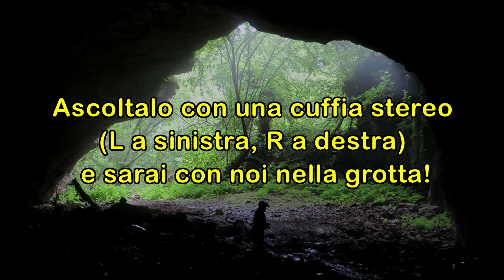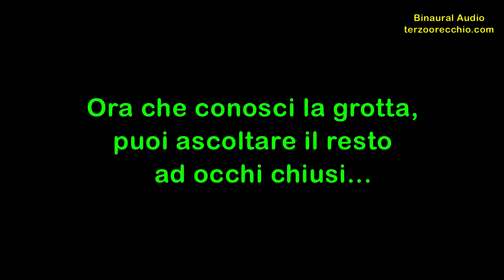Flavia Vallega Krystael: Canti Binaurali a 432Hz nella Grotta dell'Orso [3D Binaural Audio]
Indossa la tua miglior cuffia stereo (L a sinistra, R a destra) e vieni con noi nella magica Grotta dellOrso (Gabrovizza, Carso, Trieste, 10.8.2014) ad Ascoltare alcune splendide improvvisazioni vocali di Flavia Vallega Krystael, circondato dalle calcaree gocce che ti piovono tutt'intorno!

Riprese Binaurali, Editing e Montaggio Audio/Video:
Franko Russo

Registrazione Binaurale realizzata grazie alle indicazioni della guida Janbeth Aouh, organizzatrice di gruppi in visita, meditazione e canti ancestrali all'interno delle grotte del Carso.

Immagini trovate in rete